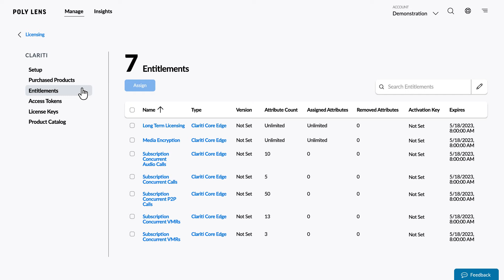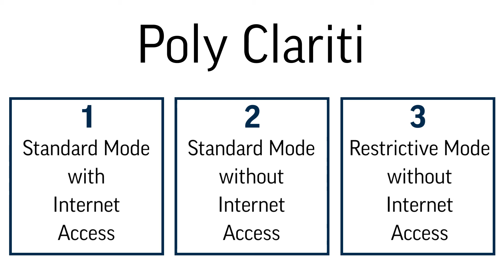Poly Clariti: License Activation through Poly Lens | HP Support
This video shows you how to activate your Poly Clariti licenses using Poly Lens.